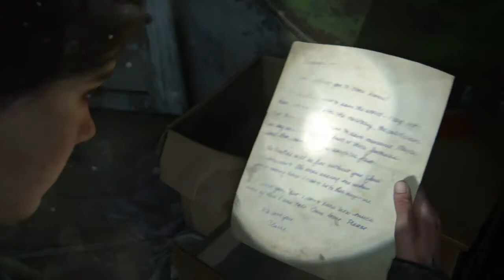The Last of Us™ Part II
Awesome fun channel with fun content the we hope everyone can enjoy